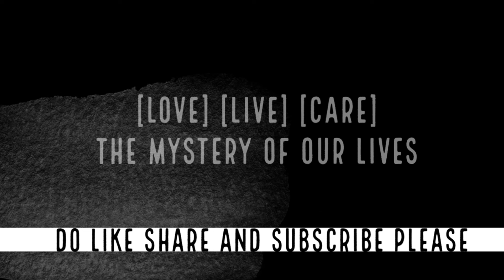Chicken Biryani Recipe | Ramadan Day 27